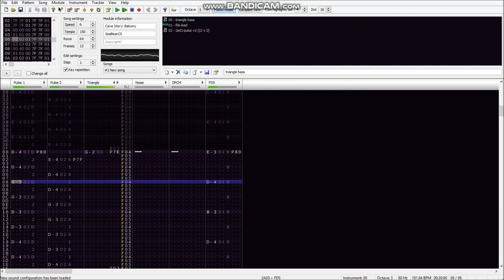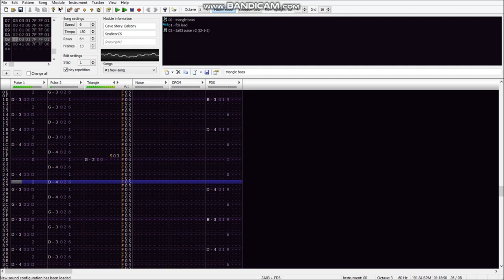Balcony - Cave Story [FDS]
This one's been sitting on my PC for a few days, and i was off and on about uploading it. However, i showed it to a friend and they really liked it so i decided screw it. And here it is. I don't use the FDS's extra sound channel often, but it has its uses.

Original MIDI by Dave Harris of VGMusic.com.